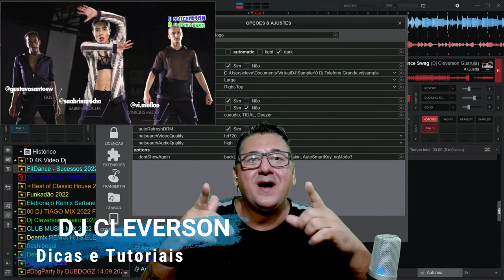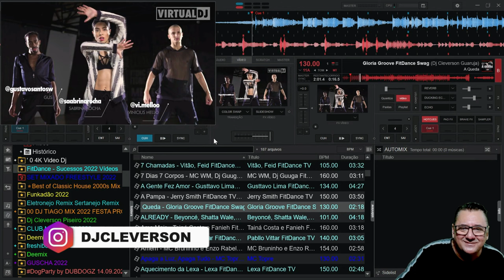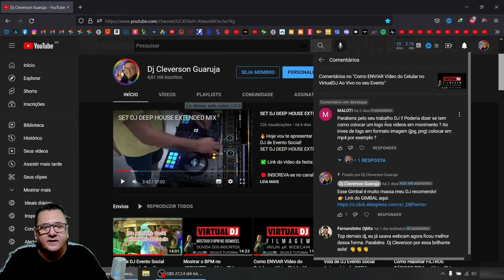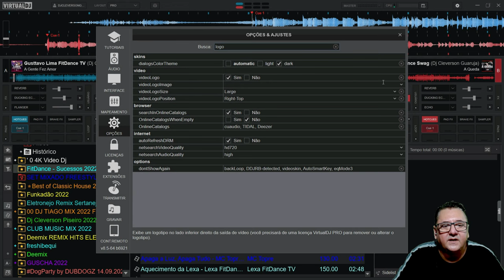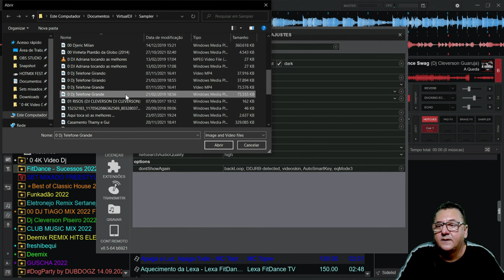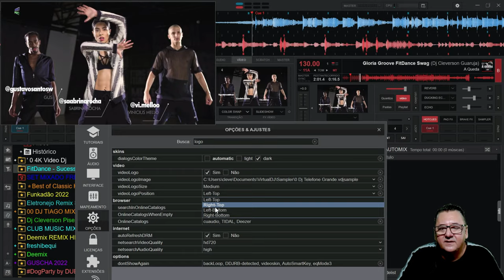Como deixar seu LOGO em Movimento no VirtualDJ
Virtual DJ é um dos melhores softwares de mixagem para DJ e é gratuito para usar em casa. Será útil para você aprender, se for iniciante, e praticar, se for profissional.

✔️️Gostaria de financiar e apoiar este projeto?

✅Aqui nesse canal chamado "DJ CLEVERSON GUARUJÁ" você vai encontrar diversas
dicas e tutoriais, sobre o software Virtual DJ, entre outros e equipamentos de DJs para
que você possa iniciar sua carreira de Dj de eventos sociais. Eu uso Virtual DJ nos eventos sociais,
e a maioria dos meus vídeos tutoriais são sobre o uso do software Virtual DJ.